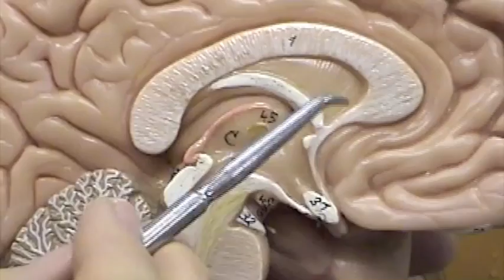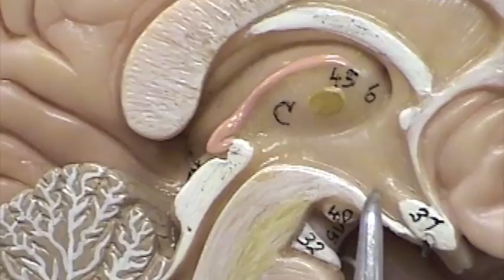Internal Brain Model.mov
Anatomy of Sagittal Section of Human Brain Model including corpus collosum, fornix, septum pellucidum, pineal body, corpora quadrigemina, superior & inferior colliculi, lateral ventricles, 3rd & 4th ventricles, thalamus, hypothalamus, mamillary body, optic chiasma, and arbor vita.